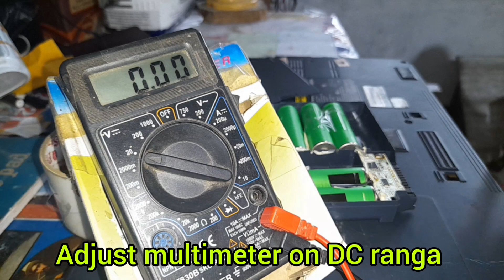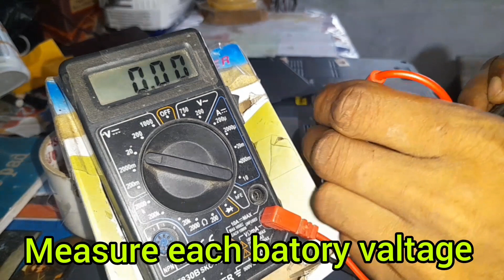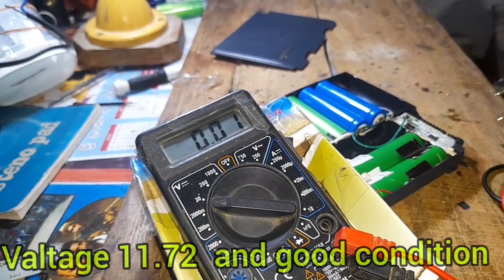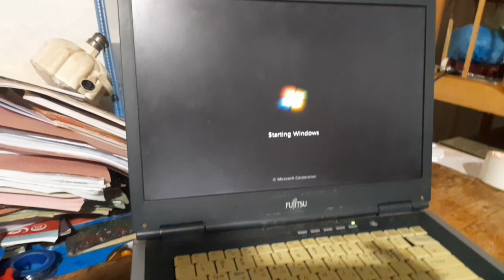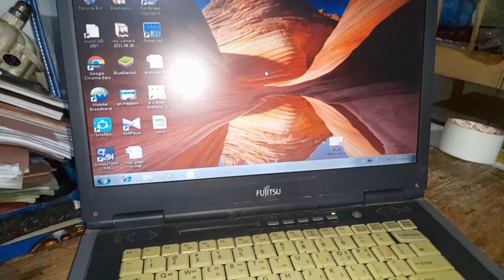How to Repair Laptop batory with cool life#laptop Batory repair athome ලැප් බැටරි අලුත්වැඩියාව